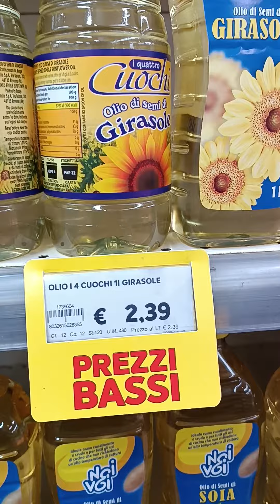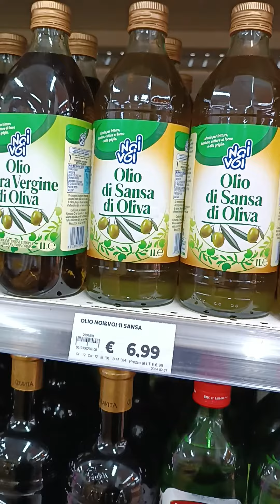اشحال يسوا الزيت في إيطاليا 😲